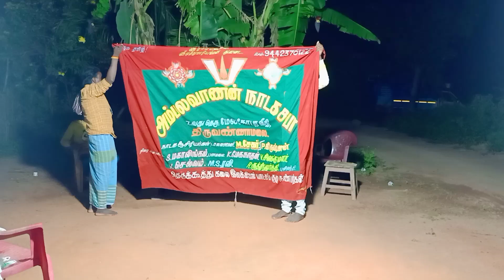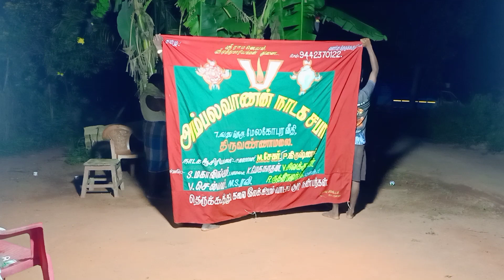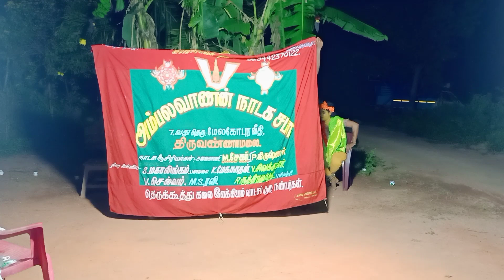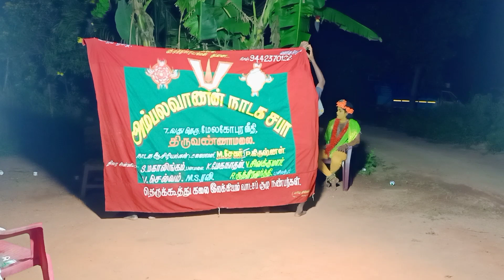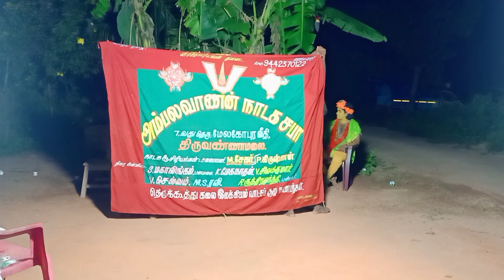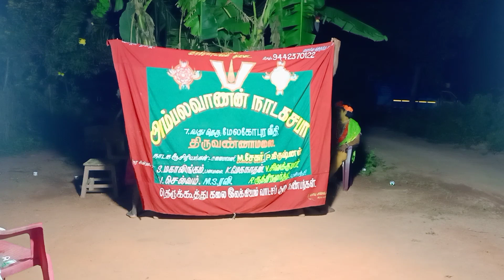பண்டா சூரன் வதை நாடகத்தின் பகுதி-3